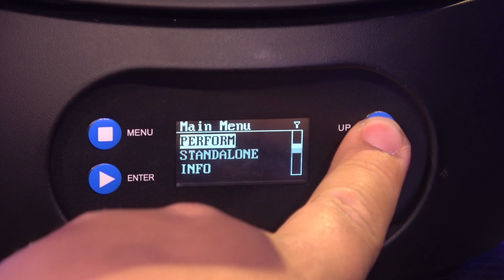Showtec Expression 600z | Product Review 4k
The Showtec Expression 600z is a fun and versatile light, it is useful as both a Spot/beam and a wash light. Great colors and very easy to use.